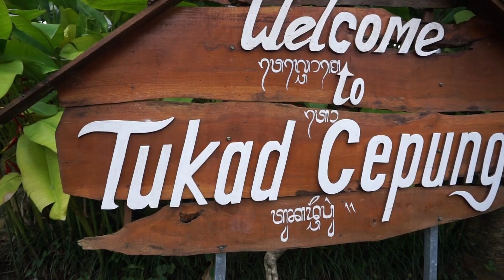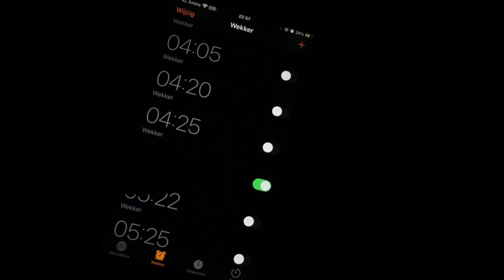Exploring East Bali - The Bali you haven't seen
The places we visited during this trip around East Bali are all lesser known by the big crowd and we had all of these places TO OURSELVES! This area of Bali is safe and extraordinary beautiful. When it is possible to travel to Bali again I hope this video challenges you to visit the lesser known eastern Bali.